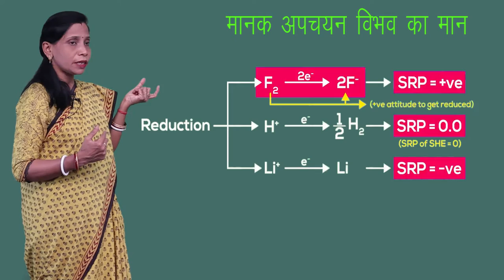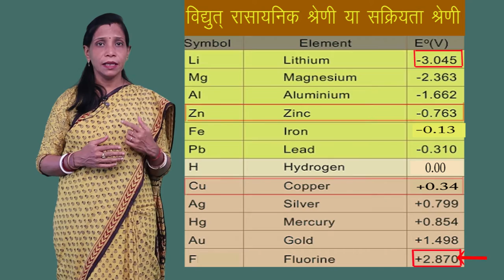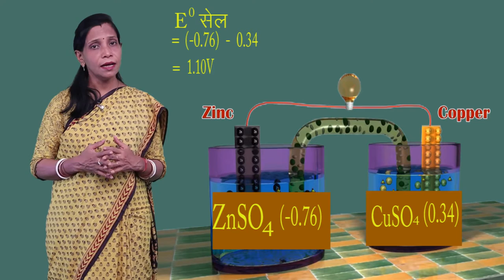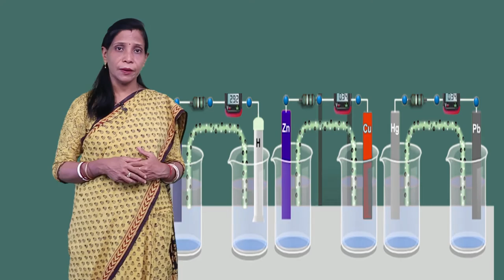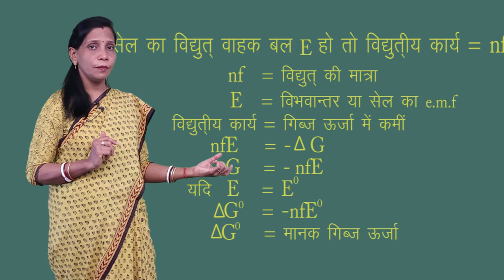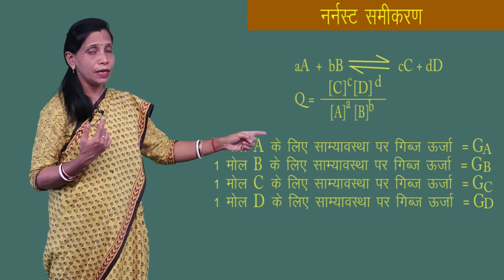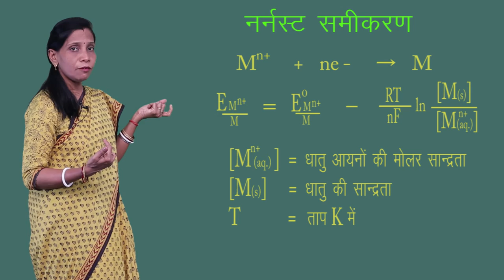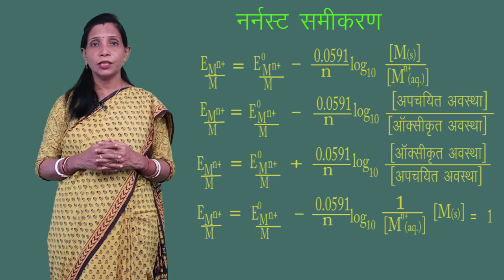CLASS 12th CHEMISTRY | CHAPTER 3 | ELECTRO CHEMISTRY